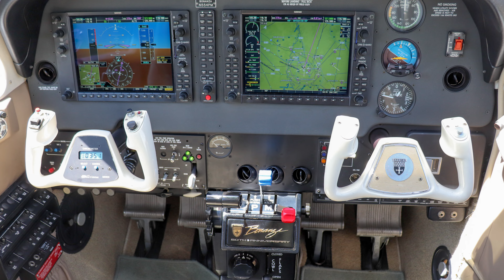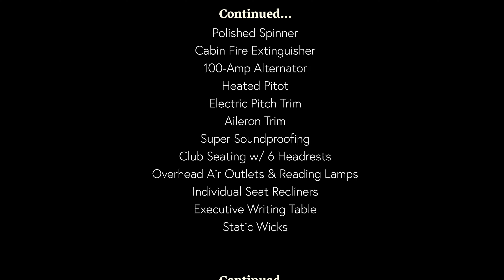AirMart Friday Fly By - Beechcraft G36 Bonanza N554PM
60th Anniversary Edition, 2584 SNEW, 1078 SNEW Engine (IO-550 Continental), GARMIN G1000 Integrated Glass Panel, WAAS, GFC700 Autopilot, TAWS-B, GMA1347 Digital Audio Panel, Factory A/C, Beautiful Paint & Interior, Complete and Consecutive Logbooks, $679,900.